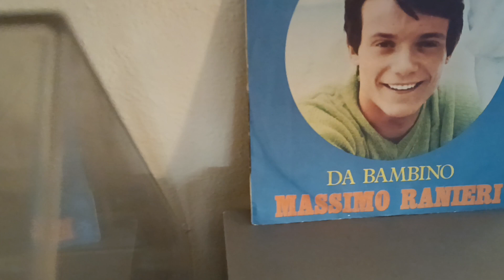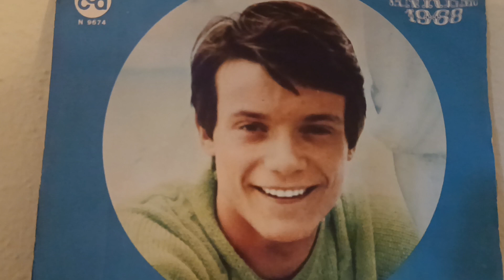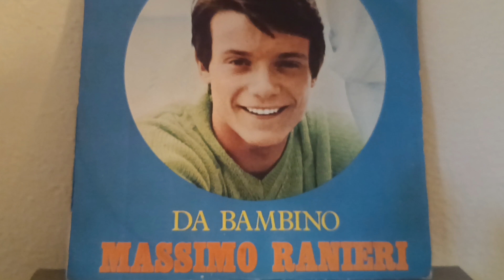Da Bambino - Massimo Ranieri (vinile 1968)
Da Bambino - Massimo Ranieri (canale @alberto Abi)